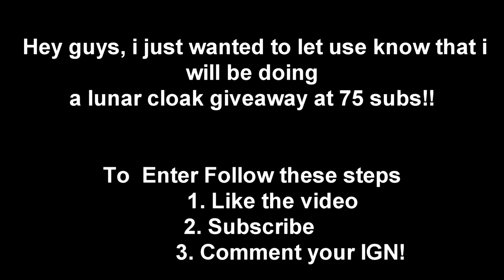This Class is TOO OP | Lunar client Cloak giveaway | Vipermc hcf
⚔️ Server IP → Vipermc.net
👍 Leave a LIKE for more videos like this!s